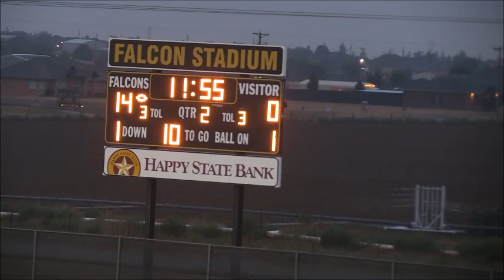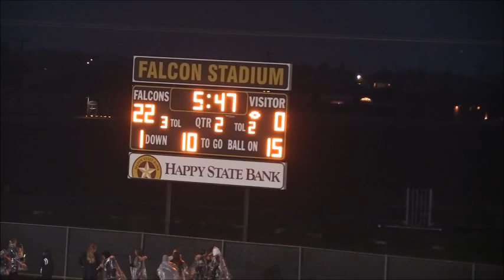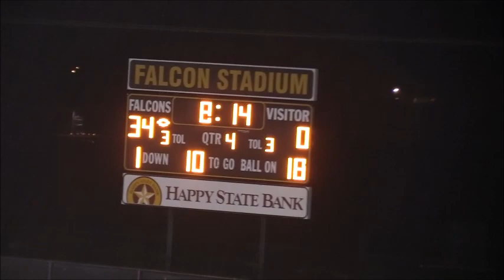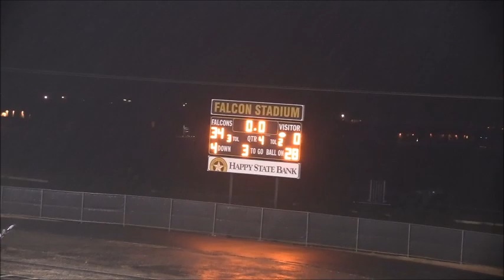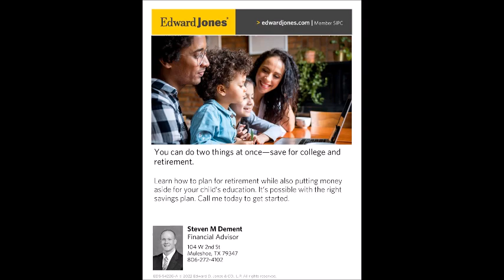Muleshoe Mules vs. Bushland Falcons Football October 7, 2022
See the broadcast of the Muleshoe Mules vs. Bushland Falcons football game from Friday, October 7, 2022, at Falcon Stadium in Bushland, Texas. Voice of the Muleshoe Mules is Elliott Davis. The Mules lost in a drenching rain to the Falcons 34-0 to bring their 2022 season record to 5-2 and district 2-3A record to 0-1. They will face next River Road on Friday, October 21st at 7p.m. in Muleshoe after a bye week. Gil Lamb Advertising/Channel 6 coverage of Muleshoe Mules football is brought to you by Barrett Produce, Leal’s Tortilla Factory, Burton Service Center, Muleshoe Animal Clinic/Vet Supply, Shipman’s Body Shop/Autoplex, Bailey County Electric, Muleshoe Housing Authority, Muleshoe ISD, Mohawk Auto Parts, WTG Fuels, Muleshoe Area Medical Center, Edward Jones/Steven Dement, Hi-Tek Automotive, McCormick Seeds, Five Area Telephone/West Plain Telecom, Bamert Seed and State Farm Insurance/Mark Morton.